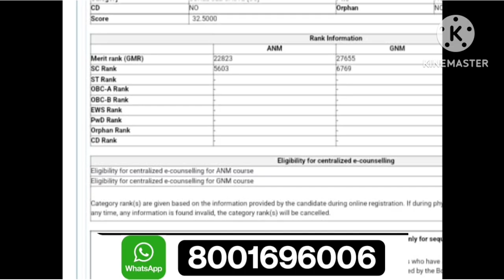GNM ANM Preparation 2024 | Student Review 2023 | Learn Mild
⭕ যারা GNM & ANM Entrance Exam 2024 এর জন্য Batch Course বা Private ভাবে Online এ পড়তে চাও 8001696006 এই নাম্বারে Phone pay / Google pay / paytm  যেকোন একটির মাধ্যমে শুধু মাত্র ₹ 599 Payment করুন (এই একবার ই Payment করতে হবে) এবং payment এর Screenshot দিয়ে এই নাম্বারে What's app  করুন সরাসরি Join করে নেওয়া হবে।  সমস্ত Subjects (জীবন বিজ্ঞান, ভৌত বিজ্ঞান, English, Maths, G.K, Reasoning ) চ্যাপ্টার ভিত্তক এবং Suggestion Live ক্লাস পাবে, এবং Mock Test  সঙ্গে Study Matrial পাবে । ক্লাস Miss হলে Recoded class পাবে। সোম থেকে শনি প্রতিদিন 7 PM  ক্লাস  হবে । Addmission এর পর ক্লাস রুটিন দিয়ে দেওয়া হবে।